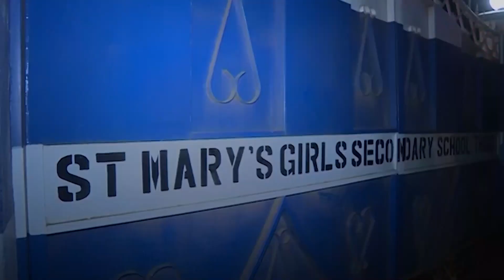St. Mary’s Girls secondary school night fire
Students of St Mary's girls' high school in Ndeiya sub-county, Kiambu county, were forced to stay awake last night after a fire tragedy that destroyed one of the school's dormitories.